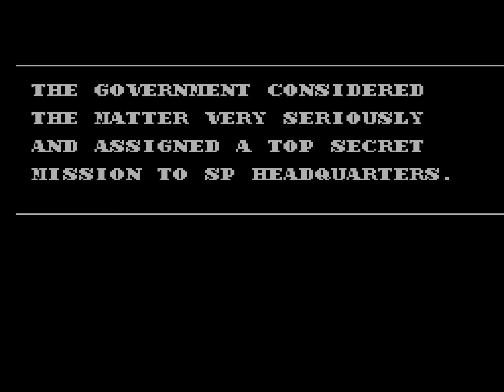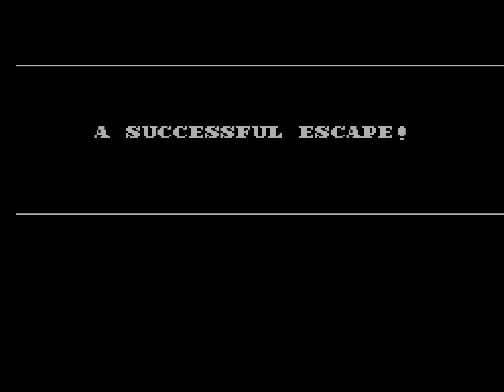[NES] Power Blade 2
Power Blade 2, known in Japan as Captain Saver (キャプテンセイバー Kyaputen Seibā), is an action platform video game developed by Natsume and published by Taito for the Nintendo Entertainment System/Family Computer. It was released in North America in October 1992 and in Japan on September 29, 1992.[2] It is the sequel to the game Power Blade.